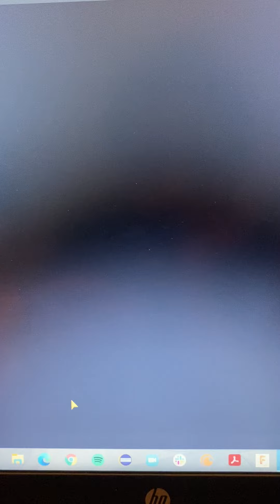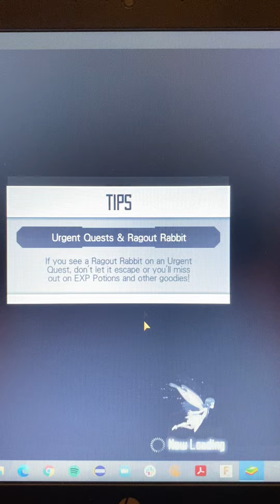SAO:MD {Offline BETA Version} Not Ded?